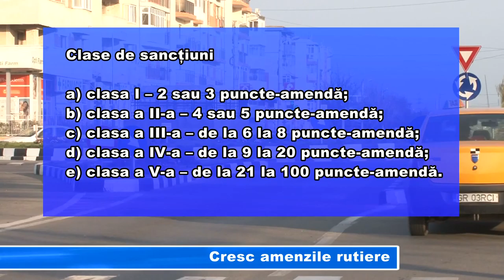CRESC AMENZILE RUTIERE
Din  2104 se majorează salariul minim pe economie - veste bună pentru salariați, dar proastă pentru conducătorii auto care încalcă legea. Pentru că valoarea unui punct de amendă reprezintă 10% din valoarea salariului minim pe economie, valoarea punctului va fi de 90 de lei.